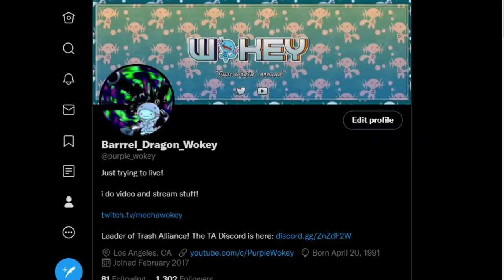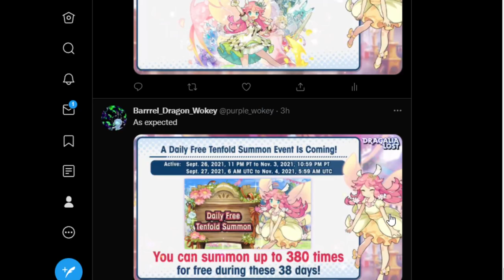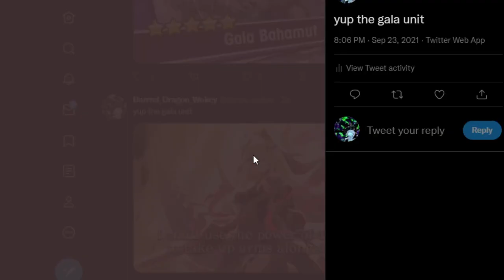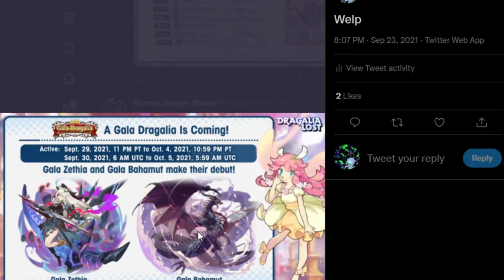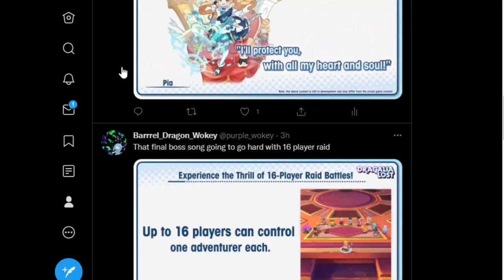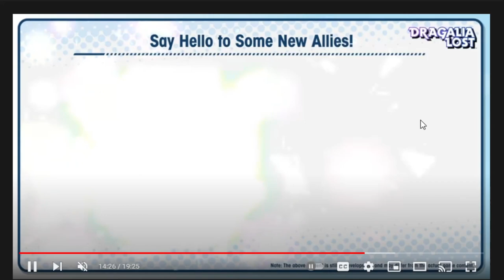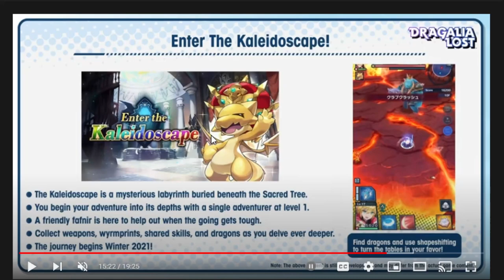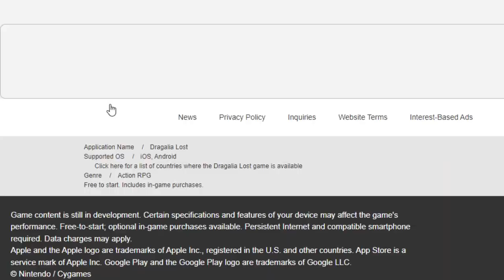So many good things coming for 3rd year anniversary! Dragalia Lost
Dragalia always knows exactly what to give out for the third year anniversary!